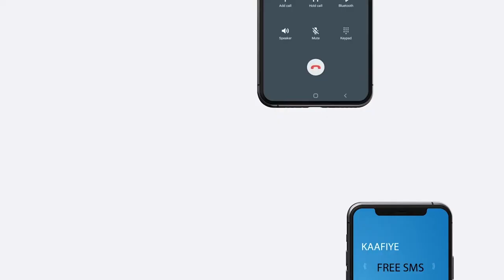Warbxin:-Maxaa sababey isqabqabsiga dhulka ee ku soo badanaya jigjiga ?